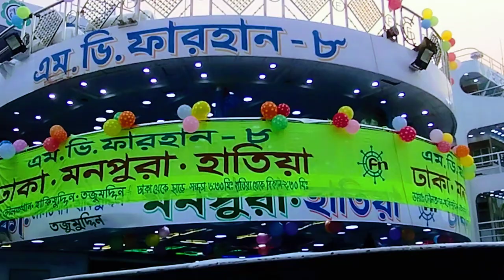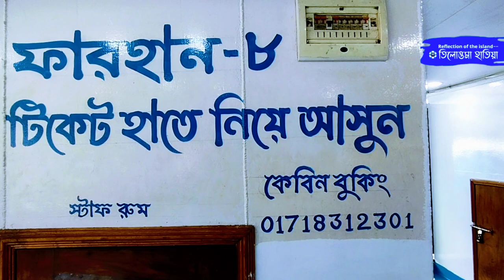উদ্বোধনী ট্রিপ নিয়ে ঢাকা সদরঘাট থেকে হাতিয়ার উদ্দেশ্যে রওনা হয়ে গেল এম. ভি ফারহান-৮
উদ্বোধনী তারিখ- ২৪/০৩/২০২৩ইং, রোজ - মঙ্গলবার।